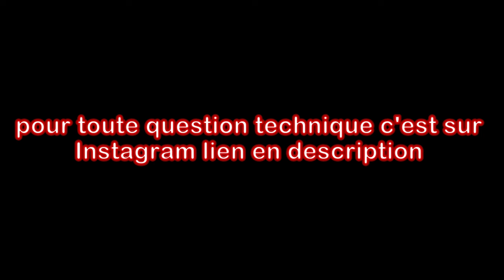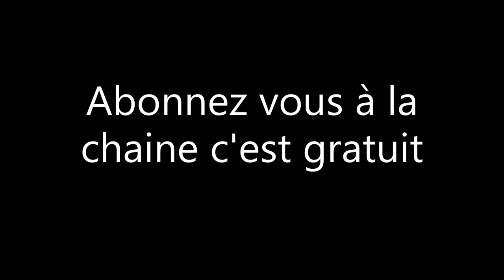Tuto réparation DT 50 de 2009 épisode 5